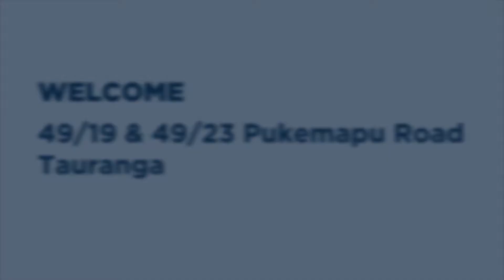SOLD! 4.7 hectares of residential zoned land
Property: 49/19 and 49/23 Pukemapu Road, Oropi, Tauranga (Bay of Plenty, New Zealand)

Country life can't get much better than here on 4.7 hectares (more or less) on the fringe of Tauranga City in a close-knit community. In two titles, there are a host of options here for both land and lifestyle. Landbank now and enjoy carefree living whilst contemplating future gains. With a long-term view, the residential zoning of this property allows a savvy investor to explore development of the land into a number of residential or lifestyle blocks.

This property is in a gem of a location; a quiet no exit road situated in a lovely rural setting only minutes from town. Two dwellings plus excellent infrastructure, prime land perfectly set up for horses or grazing, peeps of the iconic Mauao, Tauranga City lights and the stunning sunsets over the Kaimai Ranges will surely impress.

Currently, the property is perfectly set up for horses and equine lovers will appreciate the flat to gently rolling pastures with approximately 27 paddocks bordered mostly by post and rail fencing. Excellent infrastructure is centrally located; an array of utility and implement sheds, hay barns plus a portacom.

The main home offers a Mediterranean vibe with the open plan living areas spilling out to a covered entertaining area. Two of the three bedrooms also enjoy direct access to the outdoors; an office space provides a dedicated space to work from home. The master bedroom enjoys the benefits of an ensuite and walk-in robe while a spacious 3-car garage adds to the practicality of the home.

The immaculate second dwelling with double garage boasts three bedrooms and two bathrooms. The family area with woodburner enjoys loads of sunshine with bifold doors providing easy flow to the outdoors. A large shed provides plentiful storage for a boat, caravan and workshop area.

This idyllic escape is simply bursting with lifestyle appeal, under ten minutes to the thriving Tauranga Crossing shopping centre and excellent schooling within an easy drive and a few minutes more into the Tauranga CBD for careers or more retail. There are so many activities to experience in this popular Oropi neighbourhood with the Oropi Grove Mountainbike Park, Renner Golf Park, Oropi Hot Pools, bush walks and the community hall with weekend markets a great attraction.  Like they say, lifestyle and location is a winning combination.

Further information:
Phil Mangos
Bayleys Real Estate